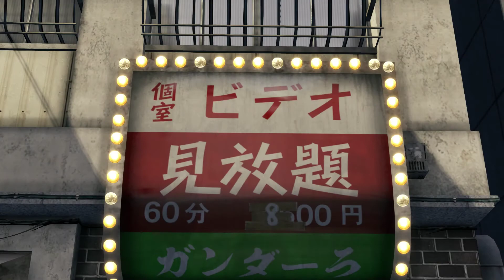Yakuza Kiwami 0 - Walkthrough Part 42